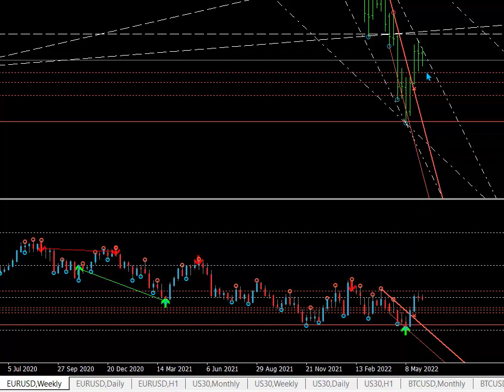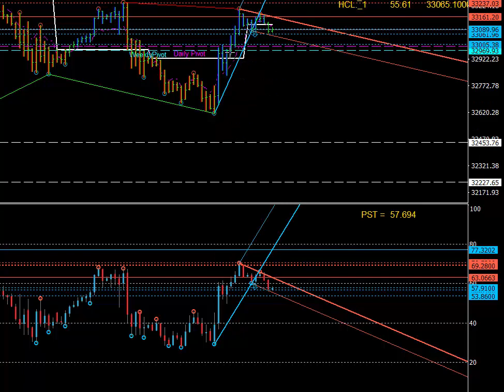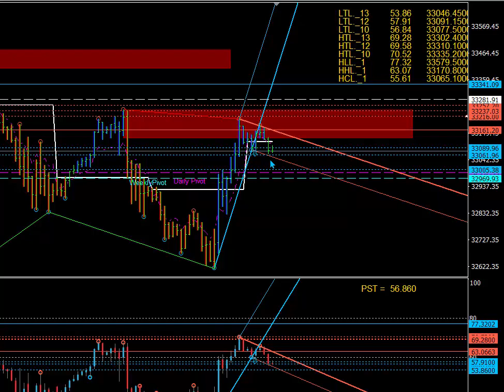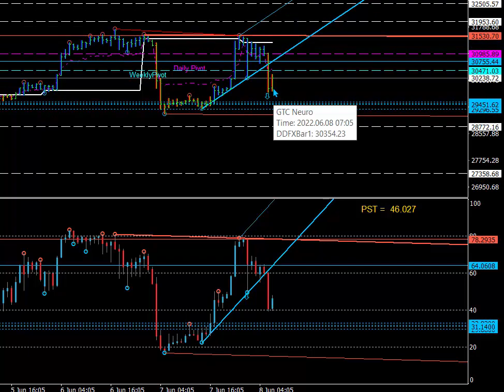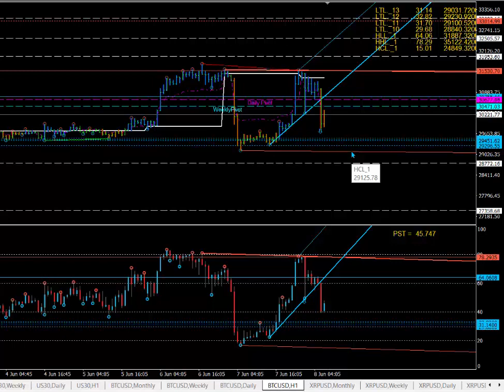8 JUN Market analysis - technical analysis & astrology. The best way to trade! Time & Price!